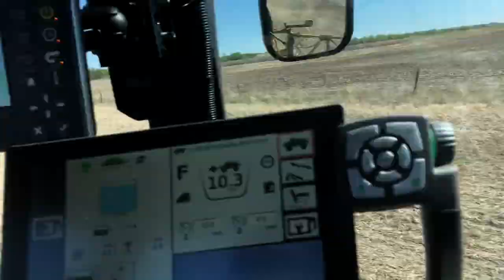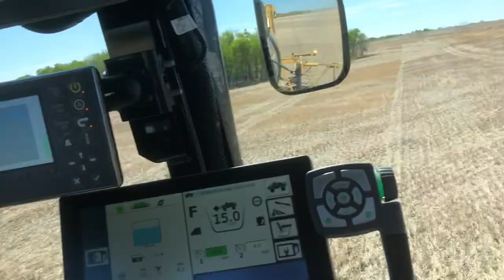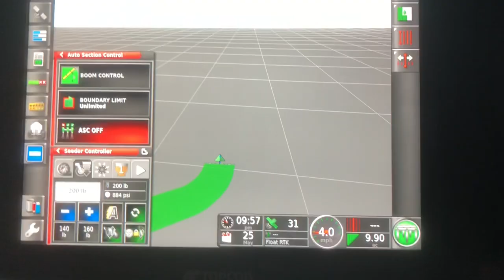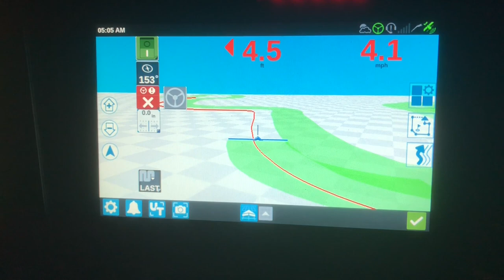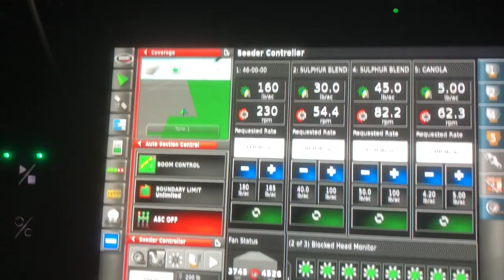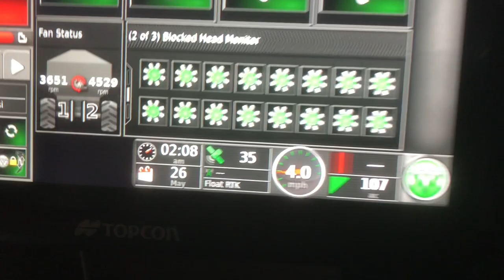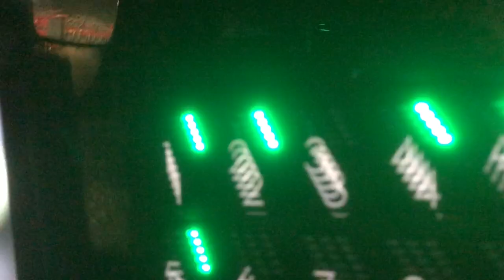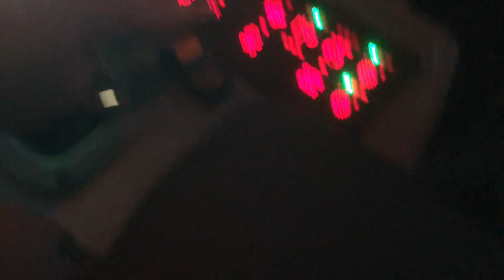Seeding In The Middle Of The Night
It's crunch time! Let's load up the drill and seed into the wee hours of the night.